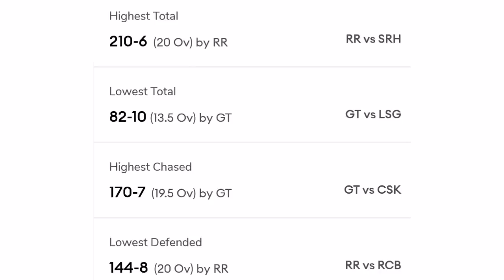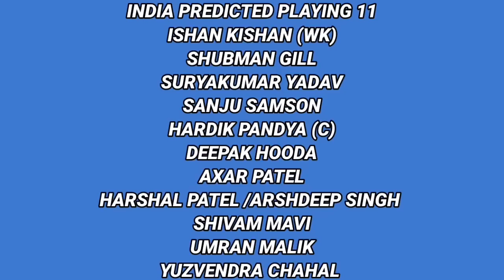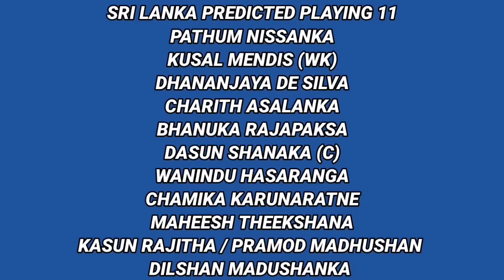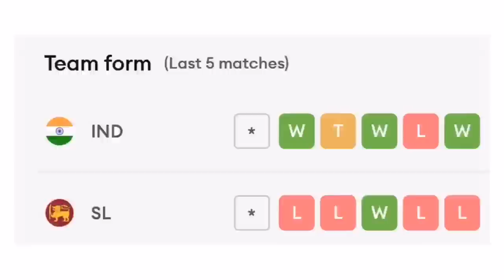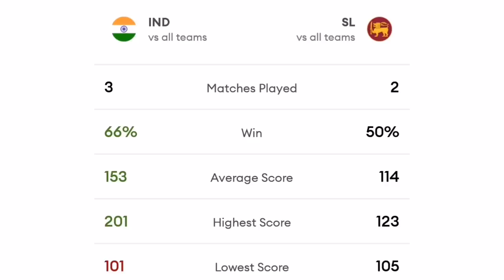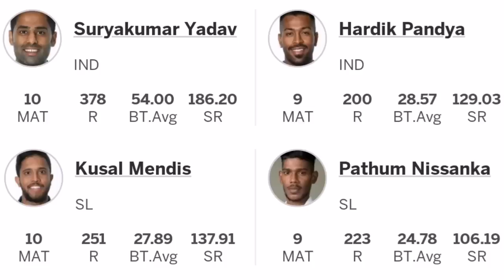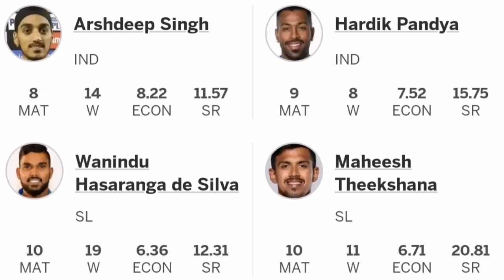India vs Sri Lanka 2nd T20 Match Prediction || Pune Pitch Report || IND vs SL 2nd T20 Playing 11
Your Queries -
1. India vs Sri Lanka 2nd T20 Match Prediction
2. Pune Pitch Report
3. IND vs SL 2nd T20 Playing 11
4. IND vs SL 2nd T20 Match Prediction
5. IND vs SL 2nd T20 Dream 11 Prediction
6. Maharashtra Cricket Association Stadium Pune Pitch Report
7. IND vs SL 2nd T20 Pitch Report
8. IND vs SL Today Pitch Report
9. 2nd T20 IND vs SL Pitch Report
10. 2nd T20 India vs Sri Lanka Pitch Report
11. Pitch Report IND vs SL 2nd T20
12. Maharashtra Cricket Association Stadium Pitch Report
13. Pitch Report Maharashtra Cricket Association Stadium Pune
14. Pitch Report Maharashtra Cricket Association Stadium
15. Tomorrow Match Pitch Report
16. Today Match Pitch Report
17. IND vs SL Pitch Report
18. India vs Sri Lanka Pitch Report
19. MCA Stadium Pitch Report
20. India vs Sri Lanka 2nd T20 Playing 11
21. MCA Pune Pitch Report
22. IND vs SL main se kon jitega
23. Aaj ka Match Kaun Jitega
24. Aaj ka T20 Match Kaun Jitega
25. India vs Sri Lanka T20 Match Prediction
26. India vs Sri Lanka Match Prediction
27. IND vs SL Kaun Jitega
28. SL vs IND Kaun Jitega
29. IND vs SL Aaj ka Match
30. SL vs IND Aaj ka Match
31. Today IND vs SL T20 Match Prediction
32. IND vs SL mein kaun Jitega
33. India vs Sri Lanka 2nd T20
34. Sri Lanka vs India 2nd T20
35. Today Match Prediction
36. IND vs SL 2nd T20 Highlights
37. SL vs IND 2nd T20 Highlights
38. India vs Sri Lanka 2nd T20 Highlights
39. Sri Lanka vs India 2nd T20 Highlights
40. IND vs SL 2nd T20 Match Preview
41. SL vs IND 2nd T20 Match Preview
42. India vs Sri Lanka Match Preview
43. Sri Lanka vs India Match Preview
44. IND vs SL 2nd T20 Match Playing 11